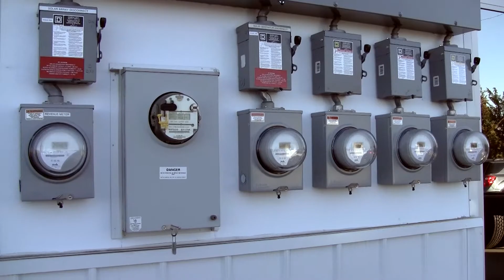McCormick Motors Solar PV Testimonial by Home Energy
Gordon Moore, VP at McCormick Motors of Nappanee, Indiana, discusses his Solar PV System installed by Home Energy LLC of Middlebury, Indiana. View aerial video of his dealership and solar panels, along with the inverters installed to manage the energy usage.